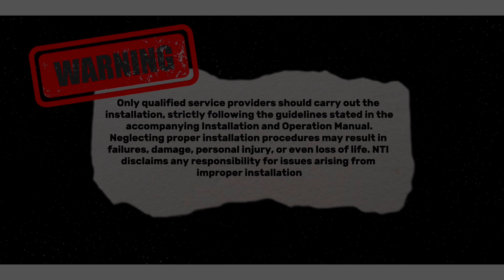NTI Boilers - Error Code 301 302 303 305 306 307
Going through Error Codes 301 / 302 / 303 / 305 / 306 / 307 and Possible Reasons & Causes for these Error Codes.

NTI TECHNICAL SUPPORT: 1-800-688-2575